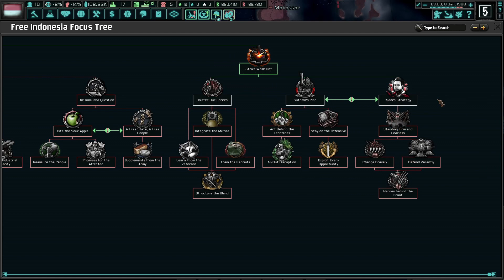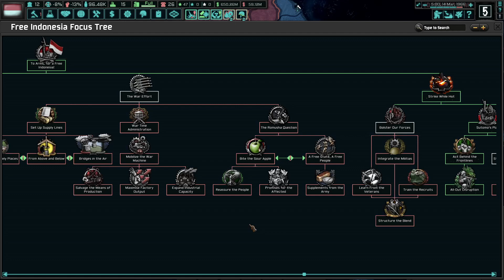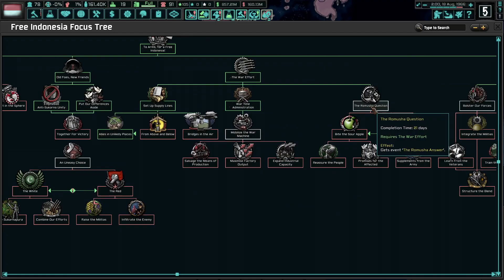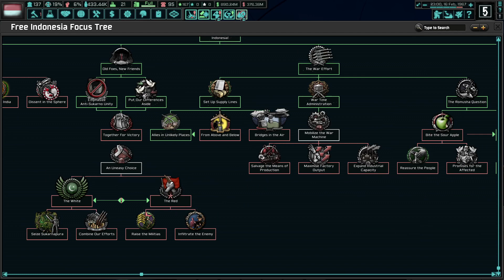HOI4 TNO: Indonesia's True Path to Freedom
My book